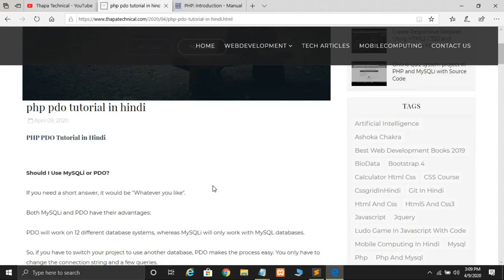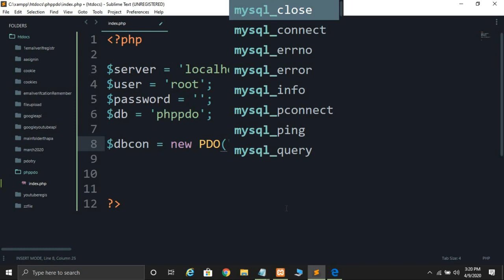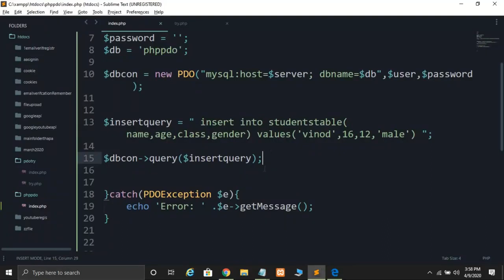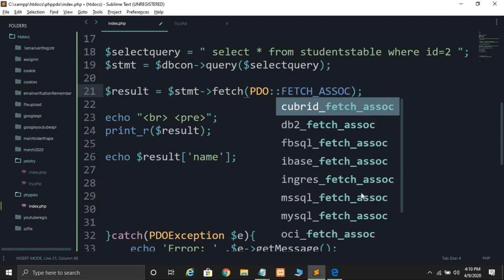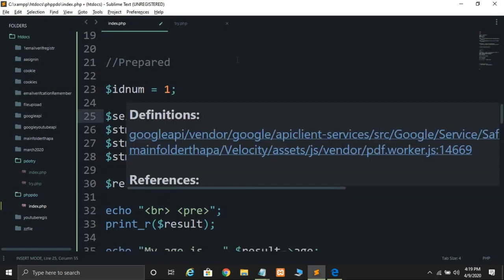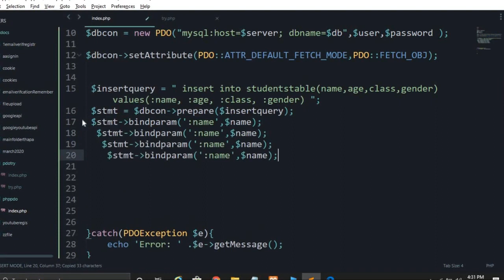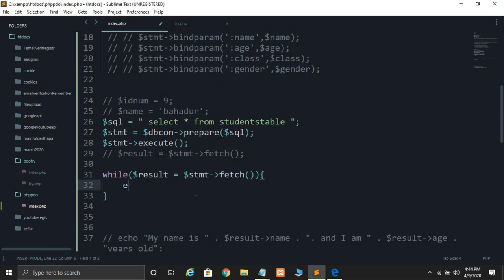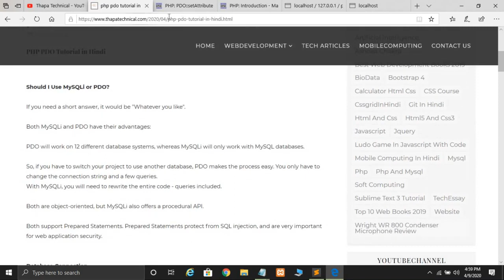PHP Data Objects Tutorial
How To Use PDO (PHP Data Objects) to Integrate MySql Database | PHP Object Oriented Programming